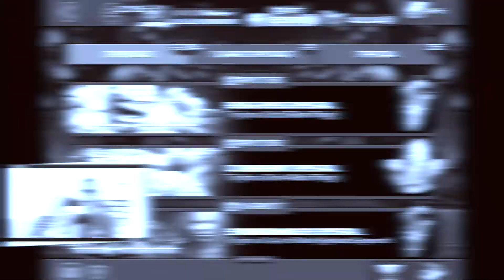5 Shots at 5-Star Symbiote Supreme 😈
My quest for acquiring Symbiote Supreme continues with these 5 Symbiomancer Crystals! Good idea or did I just make a mistake purchasing these? As always thank you so much for your support!!

Maladar - MMXIV (Awakened) 🔥 Marvel Contest of Champions